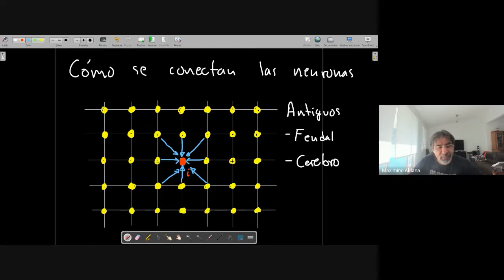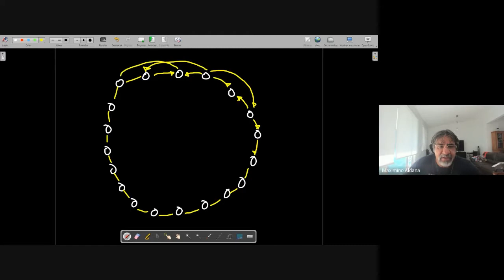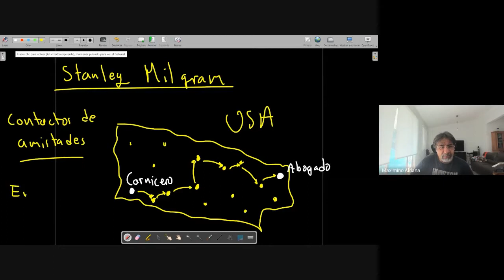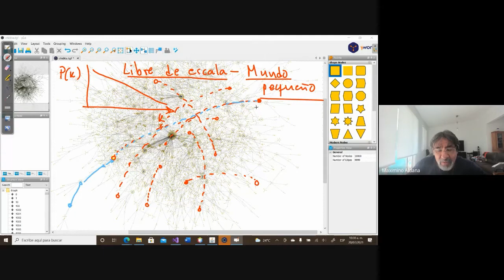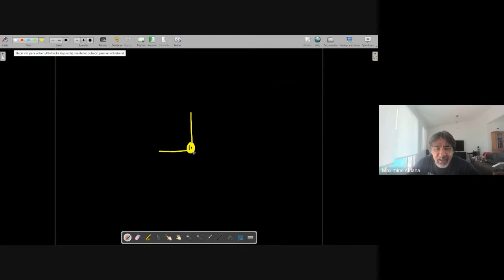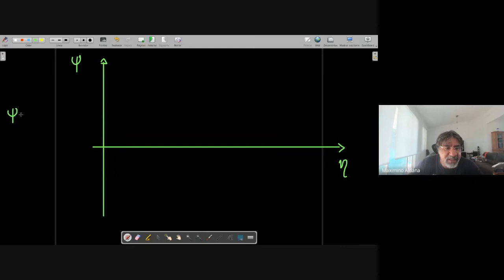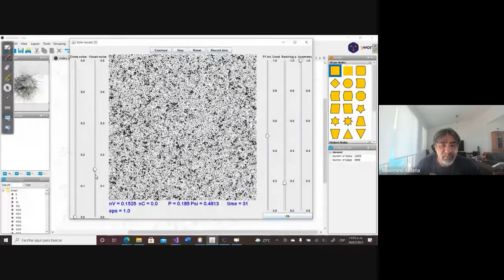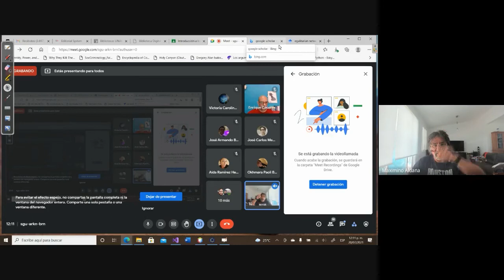Curso Introducción a la Complejidad - Maximino Aldana - Sesión 20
Curso Semestral 2021-2
Introducción a la Complejidad
Materia optativa de la Facultad de Ciencias - UNAM

Imparte:
Maximino Aldana
Instituto de Ciencias Físicas (ICN) - UNAM
Centro de Ciencias de la Complejidad (C3) - UNAM

Enseñar los conceptos y las técnicas matemáticas y computacionales que subyacen el estudio de sistemas complejos en diferentes áreas, principalmente Física, Biología de Sistemas, Ecología, Ciencias Sociales y Ciencias de la Salud. A pesar de que estas disciplinas puedan parecer muy disímiles a primera vista, existen muchos aspectos comunes tanto en los conceptos como en las técnicas para estudiar fenómenos complejos que ocurren en todas ellas, desde la propagación de epidemias en una sociedad hasta la regulación genética en una célula. El principal objetivo de este curso es precisamente el enseñar los aspectos conceptuales y metodológicos que son comunes en el estudio de los sistemas complejos que ocurren en diferentes áreas del conocimiento.